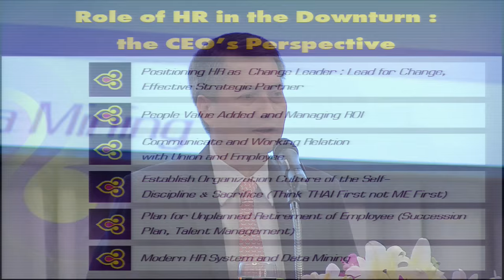PMAT-HR Day 2015-CEO's View: HR Opportunities in the Downturn